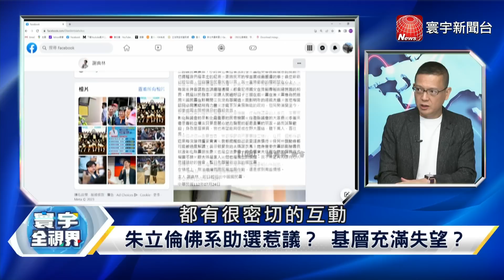寰宇全視界 20230801【完整版】習清算火箭軍！下波整肅東部戰區？Space X低軌衛星引起各國警戒？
(00:00)P1 涉貪？火箭軍人事遭清洗！海空將領高升！二砲部隊下崗？【寰宇全視界】 20230801
(13:30)P2 橫須賀？釜山？北韓啟動核魚雷！中俄親臨閱兵！養大金正恩？【寰宇全視界】20230801
(26:00)P3 馬斯克星鏈衛星成殲敵保證？中星系列衛星聯合8國反制？【寰宇全視界】 20230801
(37:20)P4 郭台銘策反謝典林玩壞誠信？朱立倫佛系助選惹眾怒？【寰宇全視界】 20230801